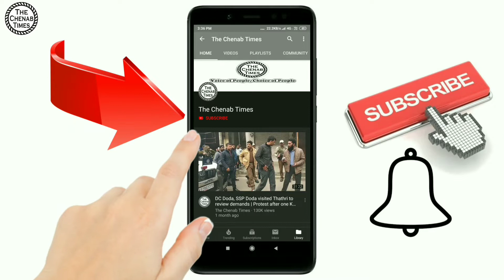4 injured in an accident in Banihal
The Chenab Times

Ramban, March 26:
Accident took place at Dacher (Khari) of Banihal where 4 persons got injured and shifted to PHC Khari for treatment as per reports reached Chenab Times. Later, two of them referred to SMHS Hospital Srinagar for treatment and other two admitted at Sub District Hospital Banihal.